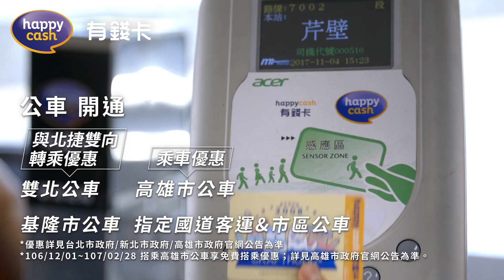Yi-De Chen: Music for Marketing Advertisement by Yuan Hsin Digital Payment Co., Ltd., Taiwan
HappyCash "Money Card" - An Electronic Payment Card for Convenient Transactions, Issued by Yuan Hsin Digital Payment Co., Ltd., Taipei City, Taiwan

配樂編寫製作：陳以德

HappyCash有錢卡品牌影片《全台開通篇－功能版》(30秒)